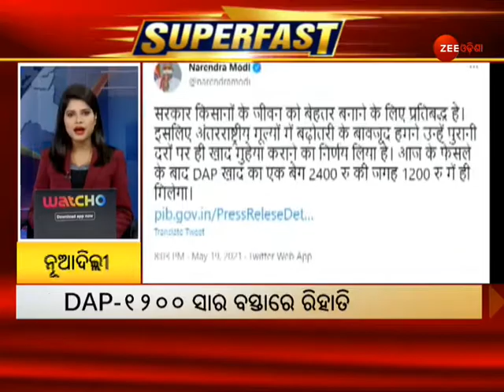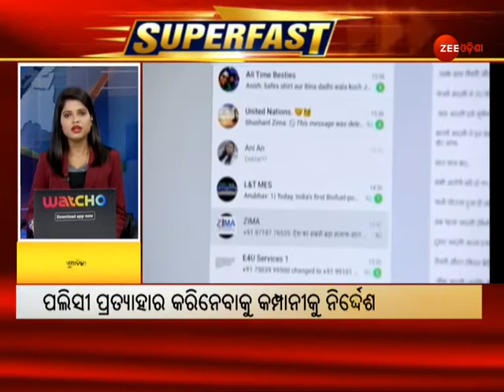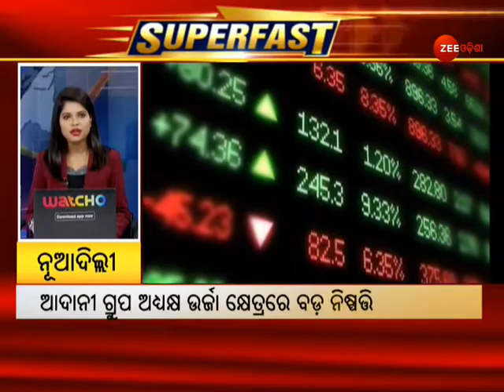Superfast 100 | Super Fast Bulletin | Odia News | Zee Odisha | ଫଟାଫଟ୍ ଖବର । Corona News । Top 10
କମ ସମୟରେ ଅଧିକ ଖବର ଜାଣିବା ପାଇଁ ଦେଖନ୍ତୁ ଜୀ ଓଡ଼ିଶାର ସ୍ୱତନ୍ତ୍ର ବୁଲେଟିନ୍ ସୁପରଫାଷ୍ଟ ୧୦୦

About Channel:-